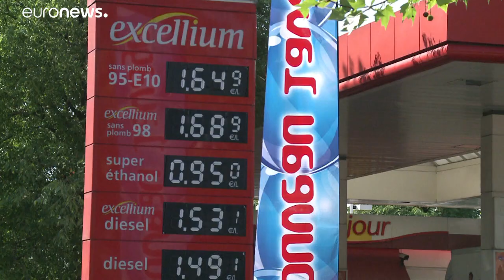Les groupes pétroliers dans le rouge au 2e trimestre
8,4 milliards de dollars de perte pour Total, 18 milliards pour Shell, 5,2 milliards pour ENI : les chiffres sont astronomiques.